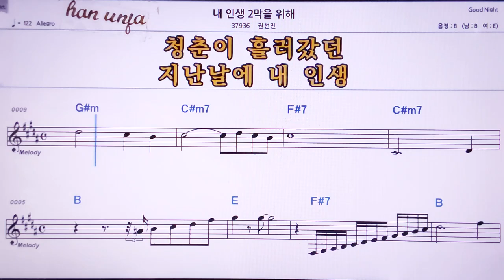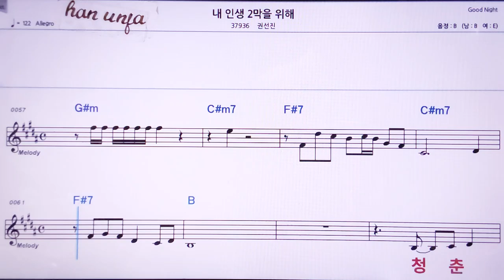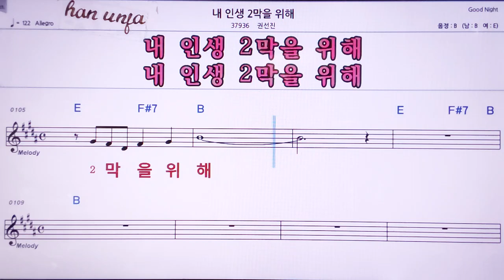💖내 인생 2 막을 위해/권선진 👍MR,노래방, 악보, 코드,Karaoke With Sheet Music